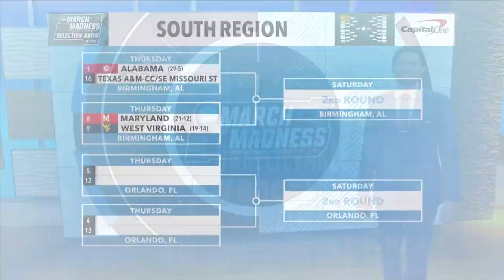San Diego State is going dancing! They will be a 5 seed in the March Madness tournament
The committee released rankings and have the Aztecs as the #5 seed in the South Region! They will take on the Charleston Cougars in the opening round.